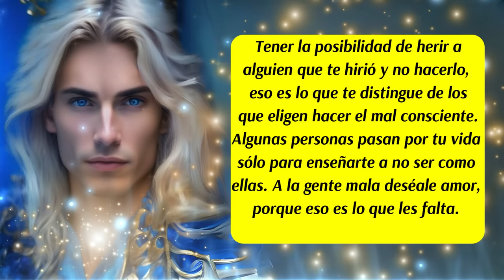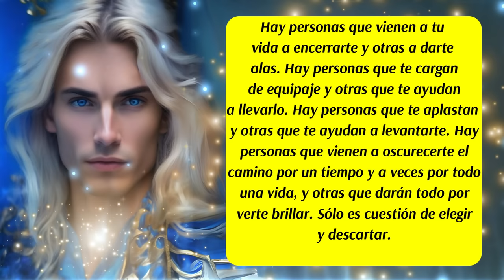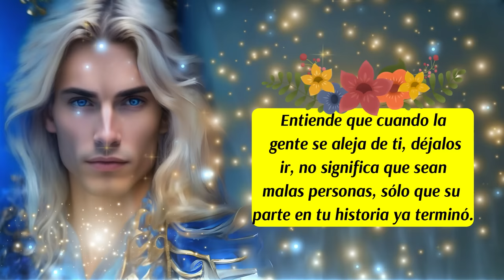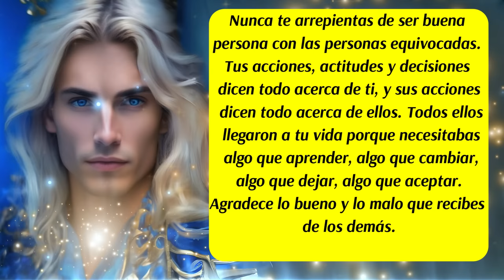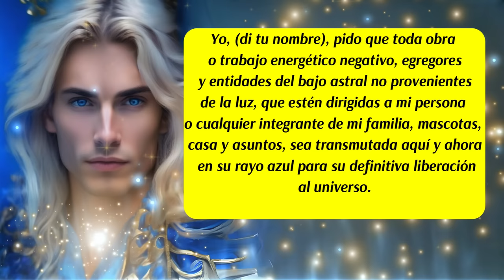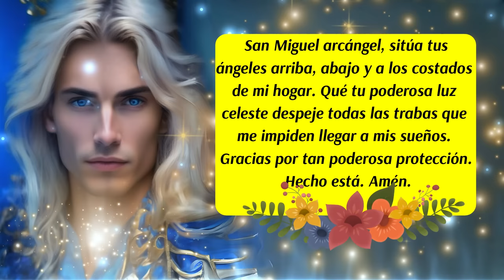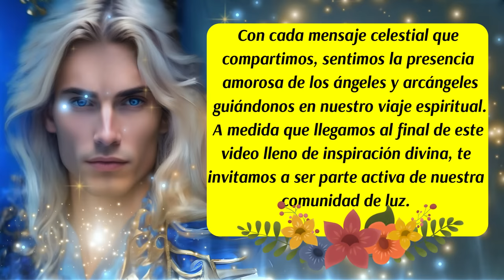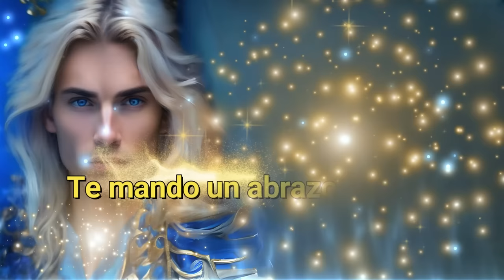💌Mensaje importante🎯Estás siendo bendecido por tus enemigos🙌 Arcángel Miguel te asiste💙😇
00:06 Presentación y Bienvenida
00:14 Mateo: 5:44
00:29 Los Ángeles te hablan
01:02 Arcángel Miguel te habla
01:22 Consejo del día
02:30 Decreto del día
03:29 Los Ángeles te hablan
04:15 Oración de Limpieza del Arcángel Miguel
05:19 Código Sagrado
05:48 Arcángel Miguel te habla
08:00 Despedida
✅ISRC: USUAN1100748
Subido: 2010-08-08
✅Link de la página